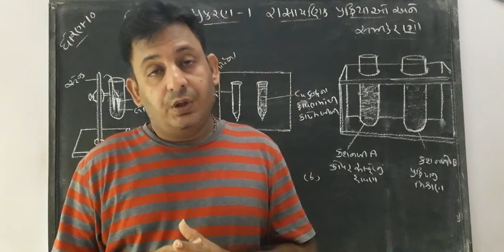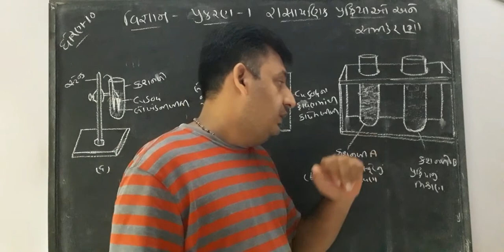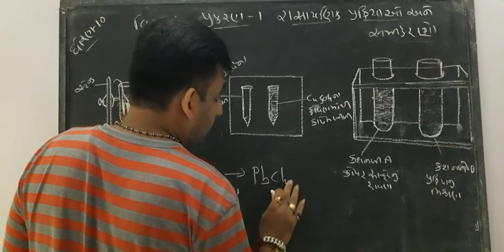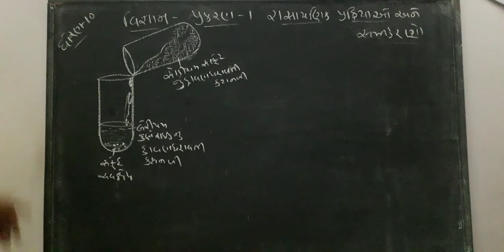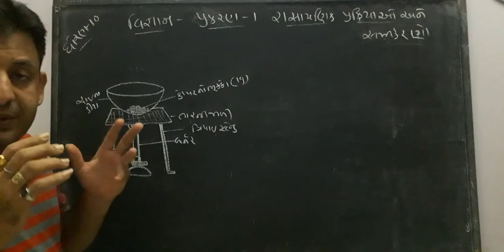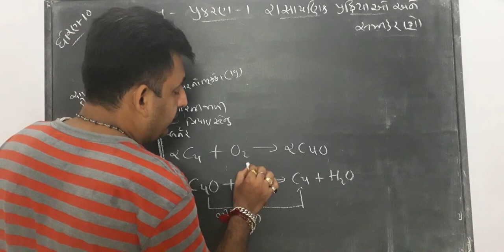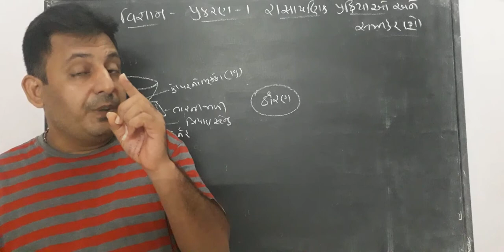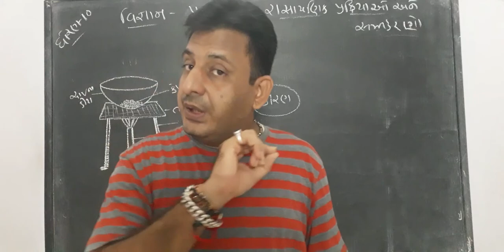વિજ્ઞાન ધોરણ 10 પ્રકરણ 1 ભાગ3||રાસાયણિક પ્રક્રિયા અને સમીકરણો || Chemical reaction and Equations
વિજ્ઞાન ધોરણ 10 રાસાયણિક પ્રક્રિયાઓ અને સમીકરણો
# science_Std10_chap1
NCERT SYLLABUS